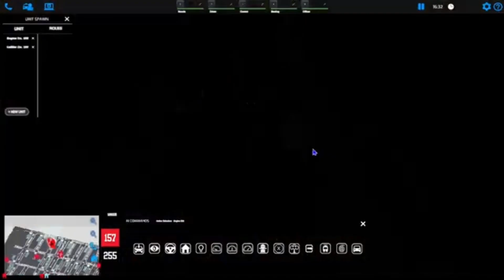EMERGENYC Ladder 157 and engine 255 respond to car fire